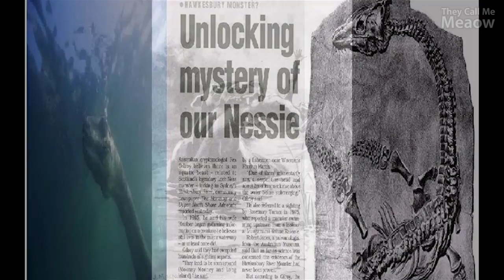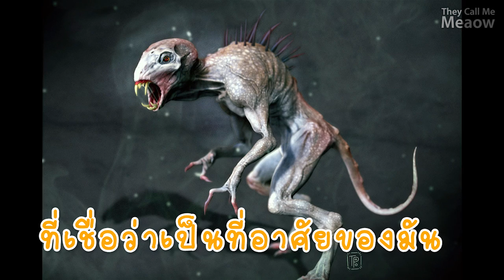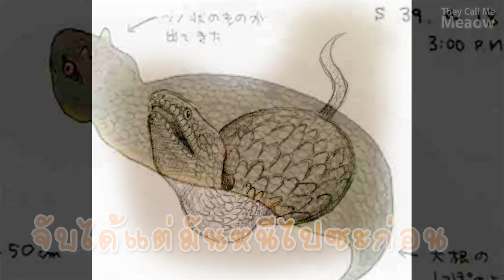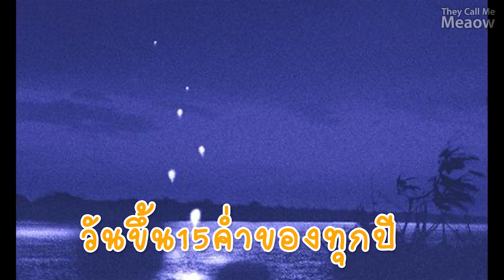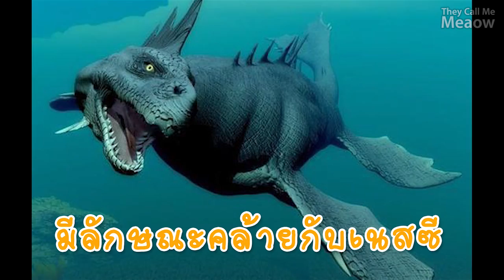Theycallmemeaow | ปลาทูดิบ [EP.11] - 10อันดับสัตว์ลึกลับในตำนาน